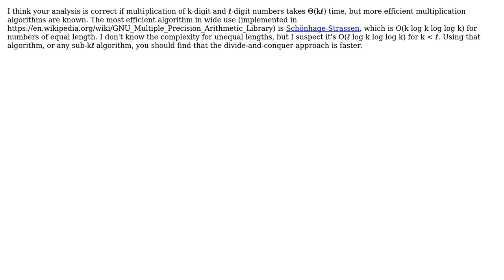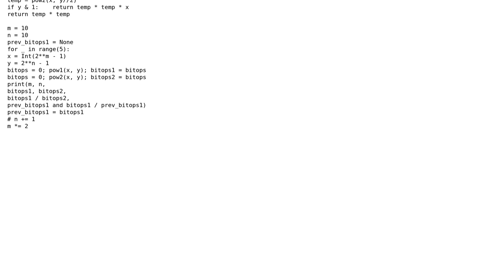Is the following divide and conquer recursive algorithm for the exponentiation more efficient...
Code Review: Is the following divide and conquer recursive algorithm for the exponentiation more efficient than the iterative one for large numbers?

With thanks & praise to God, and with thanks to the many people who have made this project possible! | Content (except music & images) licensed under CC BY-SA | Music | Images & others | With thanks to user superb rain user pacmaninbw user benrg user asmmo and the Stack Exchange Network Trademarks are property of their respective owners. You are responsible for your own actions.